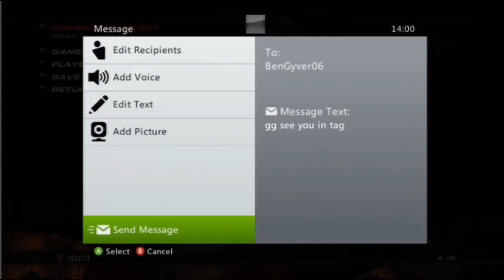StraightJacket - Testing Haupauge Settings ready for Tag 2 - 8 / 9